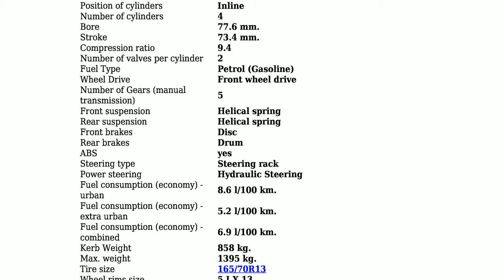Opel - Corsa B - 1.4 i (60 Hp) - Technical specifications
Power 60 hp; Coupe type Hatchback; Fuel Type Petrol (Gasoline); Fuel consumption (economy) - urban 8.6 l/100 km.; Fuel consumption (economy) - extra urban 5.2 l/100 km.; Fuel consumption (economy) - combined 6.9 l/100 km.; Doors 3/5; Seats 5; Length 3729 mm.; Width 1610 mm.; Kerb Weight 858 kg.; Number of Gears (manual transmission) 5;